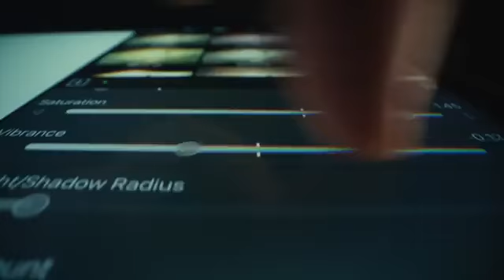Introducing iPad Pro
Supercharged by the Apple M1 chip. 32.77 cm (12.9”) Liquid Retina XDR display for extreme contrast and breathtaking detail. A new ultra wide camera with Centre Stage. Thunderbolt, the fastest, most versatile port ever on iPad. And works perfectly with Magic Keyboard and Apple Pencil.